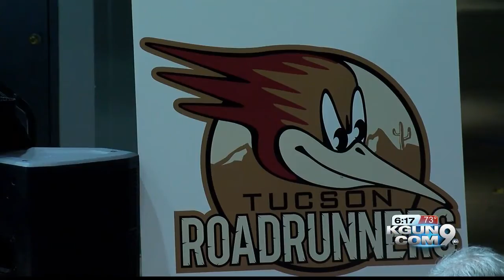Tucson Roadrunners announce charitable foundation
Roadrunners announce charitable foundation